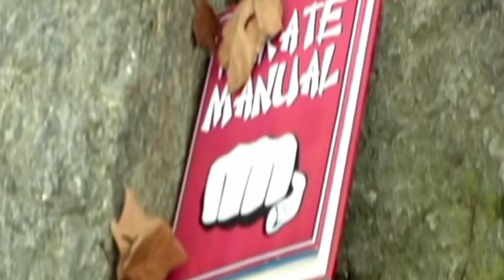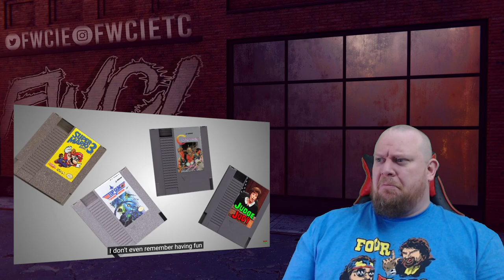Brewstew Toys R Us and Nintendo REACTION - DOUBLE BREWSTEW!!!!!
You know who is a top notch bloke?